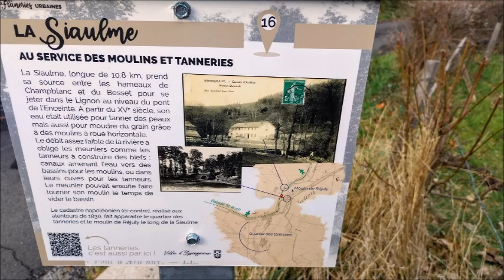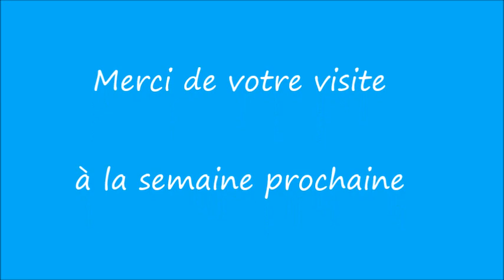Yssingeaux de St Roch à Montbarnier Mardi5 Décembre 2023